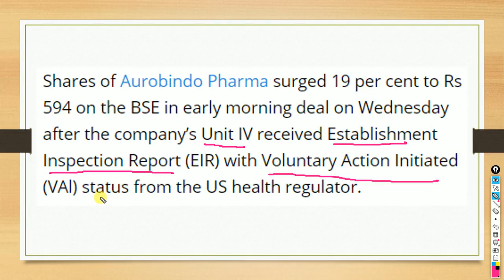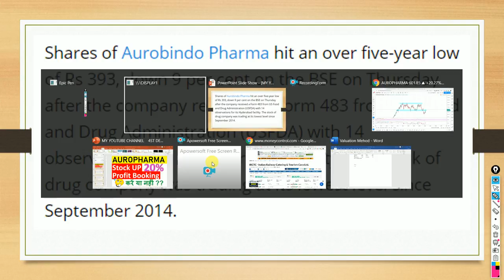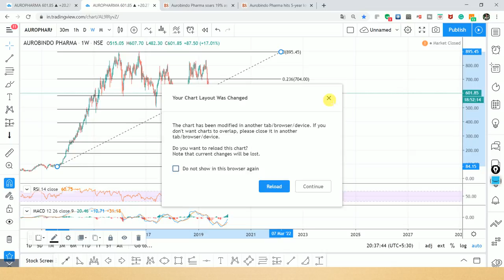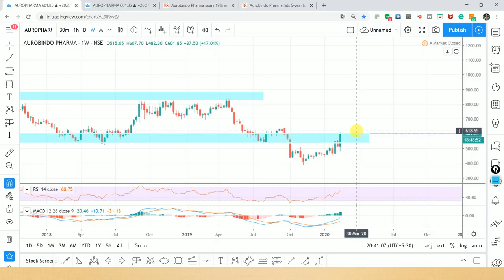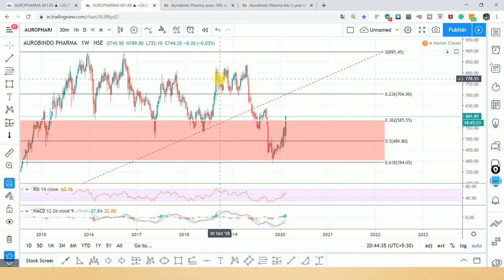AURO PHARMA NEXT TARGET | SWING TRADE | HOW MUCH UPSIDE | GOOD NEWS | NEXT UPPER CIRCUIT EXPECTED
state bank of India stock,auropharma share latest news,auropharma share review,auropharma share target,auropharma share analysis,auropharma stock analysis,auropharma share technical analysis,auropharma stock today,auropharma stock price,auropharma stock view,auropharma q3 2020 results,should i buy auropharma stock now,why is auropharma stock falling,will auropharma stock fall more,why auropharma stock rising,auropharma stock for long term,can i buy auropharma stock now

Other Information !!